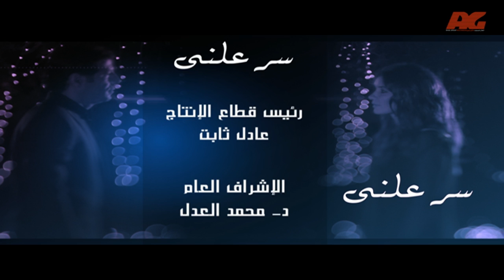مسلسل سر علني - بطولة غادة عادل / إياد نصار - الحلقة التاسعة عشر - Sir 3alni Series Eps 19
الدكتورة (أمينة العربى) دكتورة فى الإقتصاد و العلوم السياسية ألّفت منذ عدة سنوات كتاباً بعنوان (العهد) تتحدث فيه عن بعض المؤسسات الطبية التي تنفق الملايين لتصنيع فيروسات لأمراض جديدة و تصنيع المصل أيضاً, ثم ينشرون المرض ليصيب أكبر عدد من الناس ثم يبدأون في بيع الدواء بالسعر الذي يريدونه. تتناول (د. أمينة) هذا الموضوع في كتابها بطريقة "الإسقاط" و لكن يتم منع كتابها من النشر بسبب خطورة معلوماته. تكتشف أمينة أن زوجها الدكتور (أحمد) مشترك في تلك العمليات المشبوهة وتتوالى الأحداث.

ﺇﺧﺮاﺝ: سعيد رياض
ﺗﺄﻟﻴﻒ: محمد ناير
طاقم العمل: غادة عادل - شويكار - هاني عادل - محمد ممدوح -  يارا محمد - صبري فواز